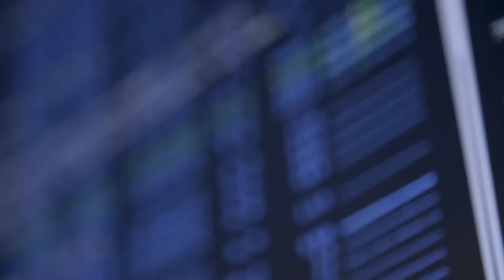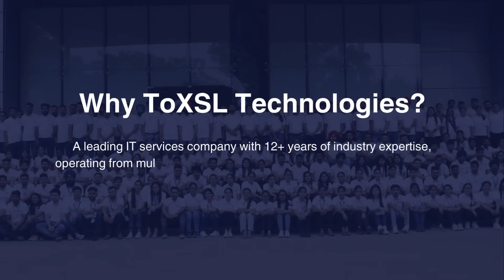Best Industrial Training Company - ToXSL Technologies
ToXSL Technologies is a prominent software company that offers six months of industrial training in Chandigarh and Mohali for IT students. ToXSL Technologies excels in the arena of infinite possibilities, as the tagline states, and strives for perfection. It is one of India's best training hubs, providing unique six months/three months of industrial training to B. Tech/M. Tech, BCA/MCA, B.Sc./M.Sc. (IT), and Diploma students. We provide the best PHP training programs in Chandigarh, ensuring a high level of expertise and experience.

1. International Clients
2. 100% Job Assurance
3. In-house Placement
4. Live Projects
5. ISO 27001:2013 and ISO 9001:2015
6. 3 Months/6 Months Training

We provide trainees with extensive experience working in a professional work environment and allow them to work on a variety of projects with the assistance of experts.

Most Popular Courses:

1. Artificial Intelligence and Large Language Model Complete Course
2. Full Stack Development Course
3.  Digital Marketing/SEO/PPC/SMO  Course
4. Business Development
5. Linux / Networking Administrator
6.  Web & Graphics Designing Course
7.  DevOPS Course
8.  Android , React Native and iOS Development Course
9.  PHP/Yii/Laravel/WordPress Development

Address : C-127, Phase 8, Industrial Area, Sector 72, Mohali, Punjab

=== Explore Our Latest Career & News